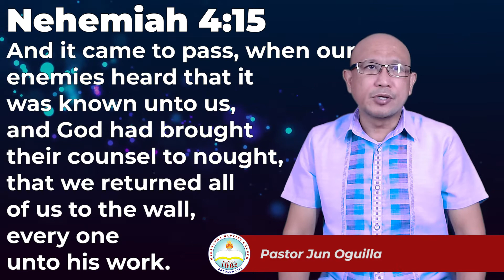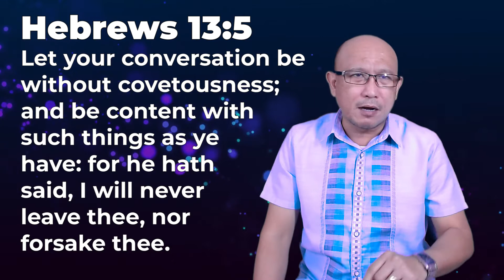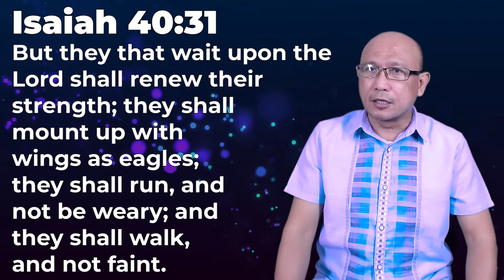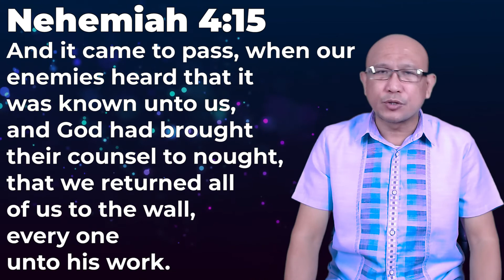Discouraged? Remember, Resist, and Revive (NEHEMIAH 4:13-15) | God's Word for You Today